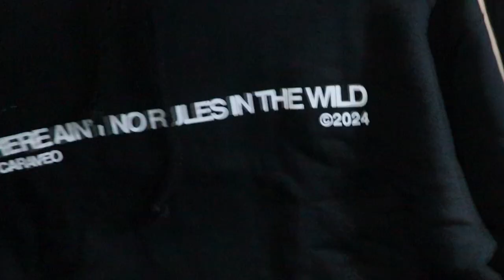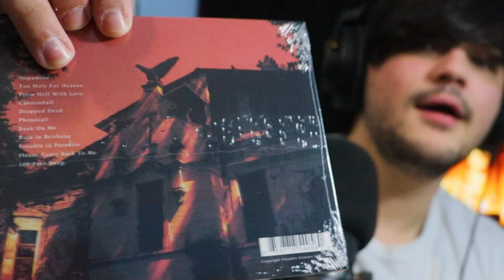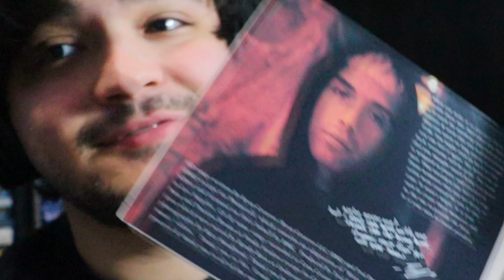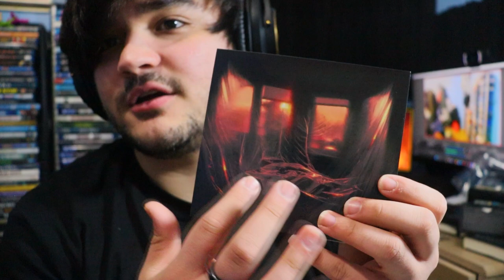Needs to Leave a Comment on This Video (Unboxing the New Merch)